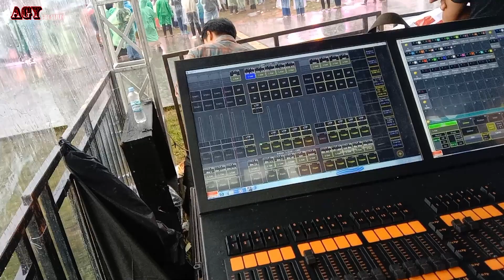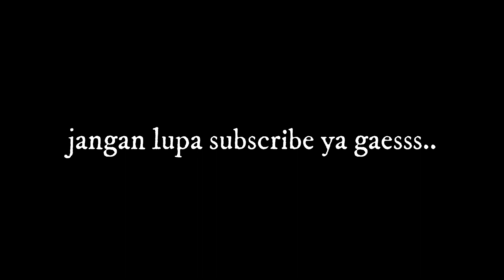KONSER AKBAR 3HARI BERTURUT TURUT MENAMPILKAN ARTIS ARTIS IBU KOTA (RUANG BERMUSIK)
RUANG BERMUSIK YANG DI SELENGGARAKAN DI LANUD KOTA TASIK PADA  TGL 2,3,4 DESEMBER 2022
Terima kasih untuk semua yang selalu setia dengan tayangan di Channel AGY CREATIVE